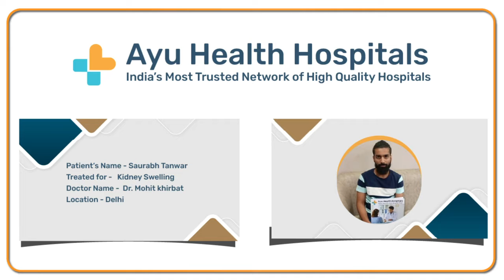Patient Testimonial - Kidney Swelling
Saurabh Tanvar shares his experience about the Kidney Swelling treatment done at Ayu Health Hospitals, Delhi.